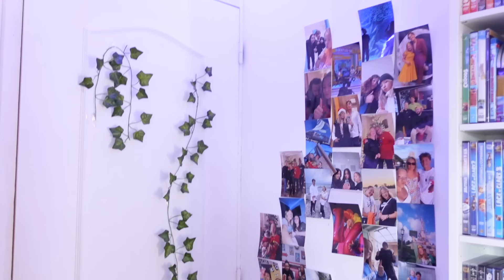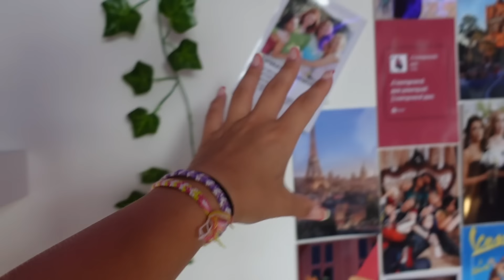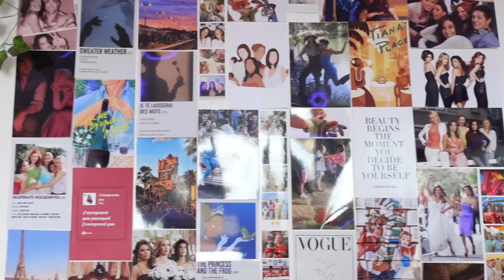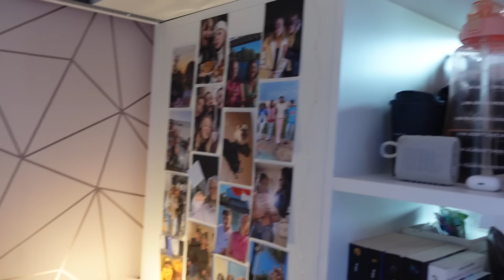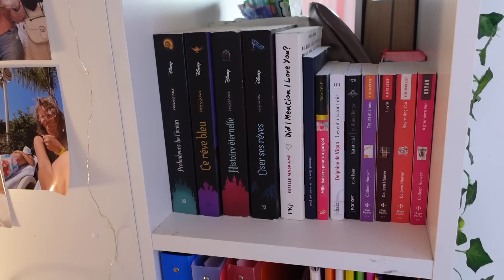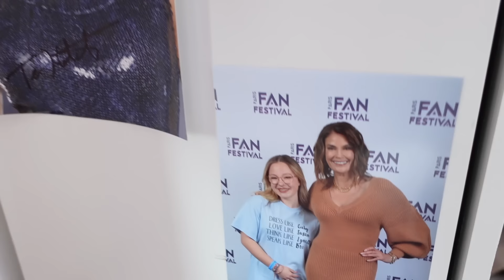ROOM TOUR DE MA CHAMBRE 2023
Parce que vous êtes très nombreux à me le demander, voici un nouveau room tour de ma chambre! Je vous montre tout!!
Notre Insta : gabinetlili.yt
L'insta de Lili : lili.galland
L'insta de Gabin : igabyoutube
L'insta de Oepop : Karine.oepop
Le TikTok de Lili : Lili.galland
Le TikTok de Gabin : igabyoutube
Le TikTok de Oepop : OEPOP
La chaîne YouTube de Gabin : iGab
La chaîne YouTube de Oepop : OEPOP